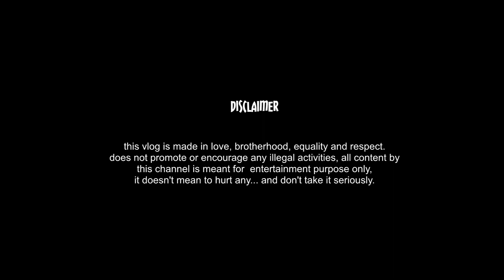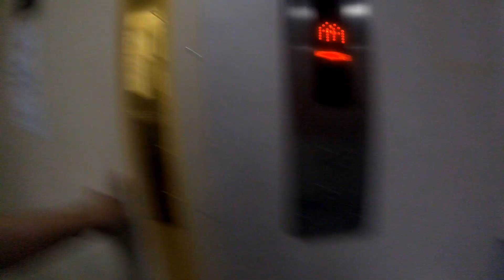Barbeque Grill Party | Yrneh Thieon | Ep. 10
We are having a barbeque Party, we have 45 days to travel going to Asia. Along the way we decide to have fun despite for the busy days that we encounter. its time for us to relax and enjoy the day.